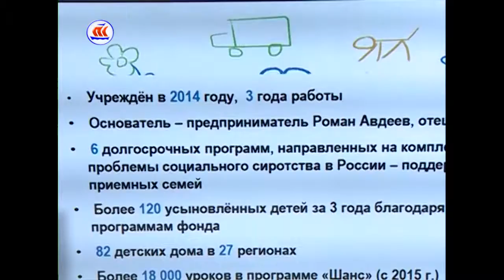27.04.2017 Сейчас в регионе 12:00